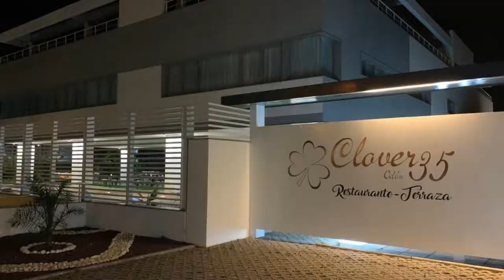Hotel Villa Odon, Villaviciosa de Odón, Spain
About Property:
Set in Villaviciosa de Odón, Hotel Villa Odon offers 4-star accommodation with a bar, a garden and a terrace. Among the facilities of this property are a restaurant, a 24-hour front desk and room service, along with free WiFi. Private parking is available on site.
The hotel will provide guests with air-conditioned rooms with a desk, a kettle, a minibar, a safety deposit box, a flat-screen TV and a private bathroom with a bidet. At Hotel Villa Odon the rooms are equipped with be...
Property Type: Hotel
Address: Avenida de los Pinos, 17, 28670 Villaviciosa de Odón, Spain
Searching For
1. Hotel Villa Odon - Villaviciosa de Odón - Spain
2. Hotel Villa Odon - Villaviciosa de Odón - Spain Address
3. Hotel Villa Odon - Villaviciosa de Odón - Spain Rooms
4. Hotel Villa Odon - Villaviciosa de Odón - Spain Amenities
5. Hotel Villa Odon - Villaviciosa de Odón - Spain Offers and Deals
Audio Credit:
Track Title: Subway Dreams
Artist: Dan Henig